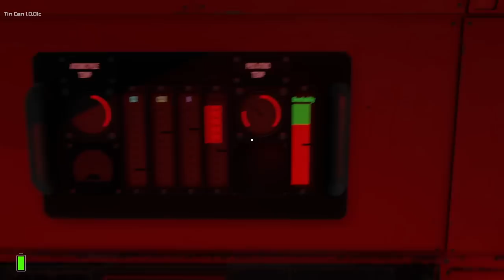SURVIVAL in ONE OF THE BEST Space Simulators I Have Ever Seen... | Tin Can Gameplay